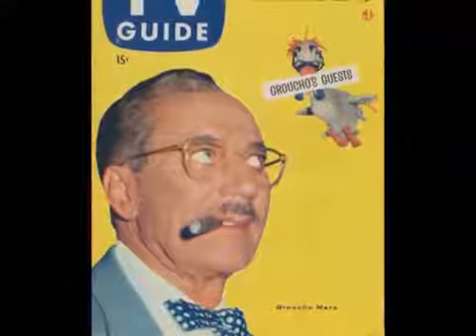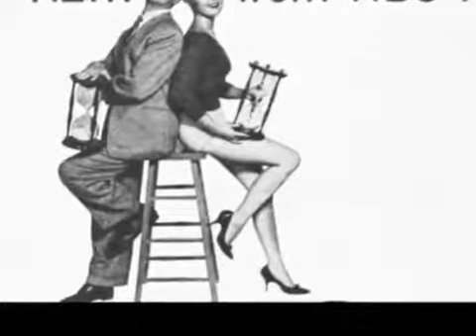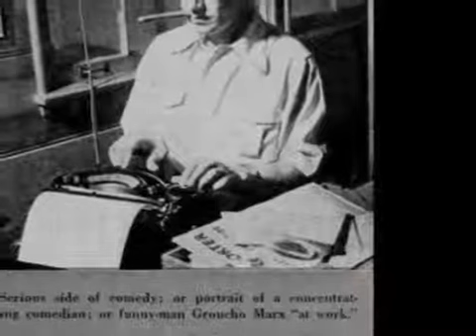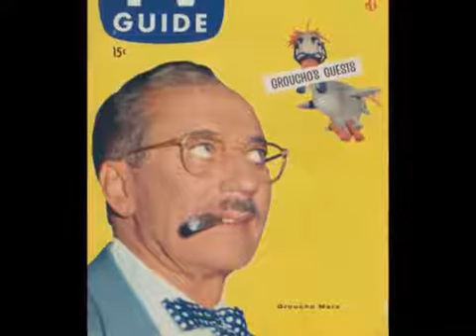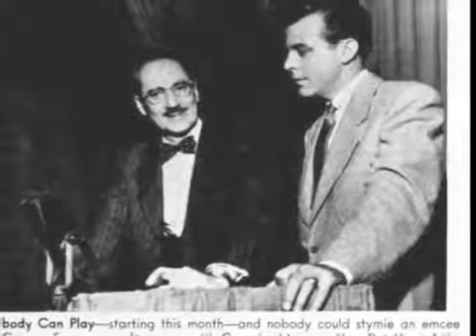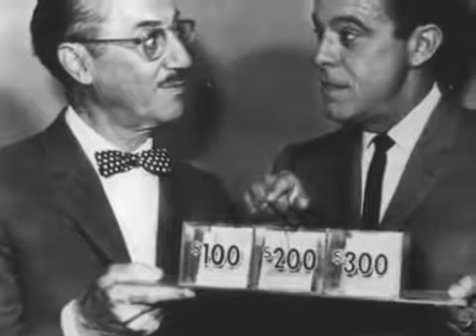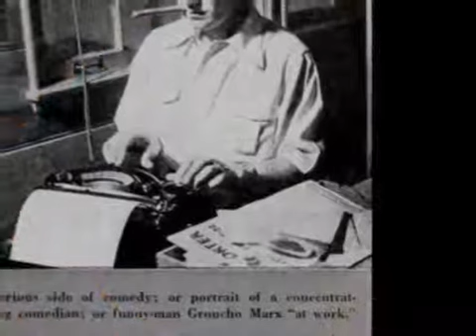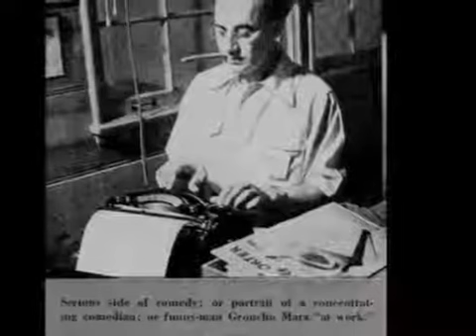Those Wonderful TV Game Shows (Carl Reiner, Host): Tribute to You Bet Your Life with George Fenneman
Well, this. . . is. . . AMAZING. Here's a pretty special item, a new WML "extra" of sorts (in that Steve Allen is included, not to mention Groucho). This is an hour-long .

Excerpt from a retrospective special on game shows hosted by Carl Reiner, featuring an interview with George Fenneman. Originally aired Feb 27, 1984. imdb .

Three of the greatest announcers of all time sat down for an hour-long chat with Tom Snyder on Apr 4, 1978, because this is the kind of interesting program they .

Groucho once again engaging in his favorite sport on YBYL: humiliating George Fenneman. The moment Groucho heard the young contestant mistake George's .

Groucho coerces George Fenneman to inhale helium. The squeaky-voice thing is always good for an e